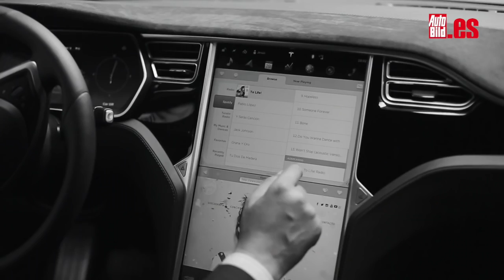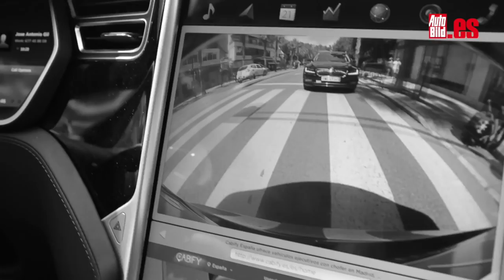¿Qué es una VTC? Te lo explicamos en dos minutos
¿Qué es una VTC? El diccionario reza que es una “autorización para ejercer la actividad de arrendamiento de vehículos con conductor”. Dicho de otra forma: es la autorización que se necesita para realizar actividades de transporte con conductor.

No es algo nuevo. Estas licencias existen desde tiempos inmemoriales y son las que han utilizado de siempre los chóferes y conductores de limusinas.

Su trabajo es similar al de los taxistas, pero tienen condiciones que estos no tienen, por ejemplo:

 las VTC no pueden prestar servicio a cualquier ciudadano que les dé el alto en la calle
 tampoco parar en lugares estratégicos como aeropuertos para coger clientes salvo que hayan acordado previamente el servicio
ni estar en circulación cuando no lleven pasajeros (a excepción de trayectos de hacia el punto de recogida o de vuelta a la base)

¿Cuál es el origen del conflicto con los taxistas? El colectivo de los taxistas pide que se cumpla a rajatabla la proporción de una licencia VTC por cada 30 de taxis que es lo que se aprobó en 2015.

El problema: entre 2009 y 2015, con la ley Omnibus que es la que liberalizaba el sector se habían entregado demasiadas licencias VTC como para que, una vez retirada esa ley, la proporción fuese real.

Los últimos datos oficiales apuntan que en España dan servicio 7.058 VTC y 64.217 taxistas, además de las 10.000 licencias VTC que están saliendo al mercado por sentencia judicial.

Proponen una solución: que las licencias que quedan por encima de este 1/30 queden en suspenso y se vayan activando a medida que vayan aumentado el número de taxis en circulación...